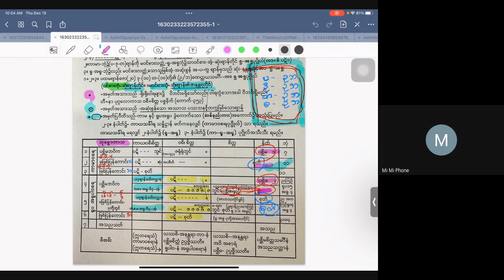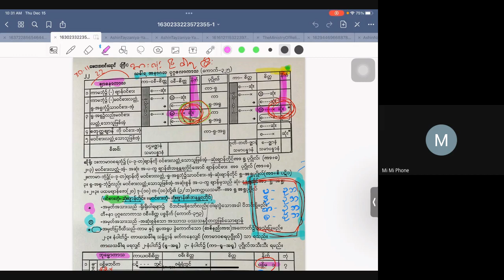ပဋ္ဌာန်းအလင်းရောင်ဆရာတော်_သင်္ခါရယမိုက်သင်ခန်းစာ(၂၂)_20221215